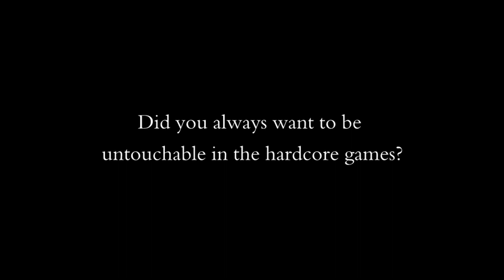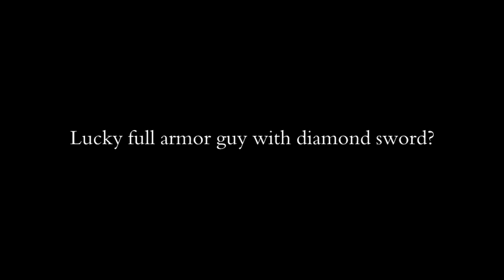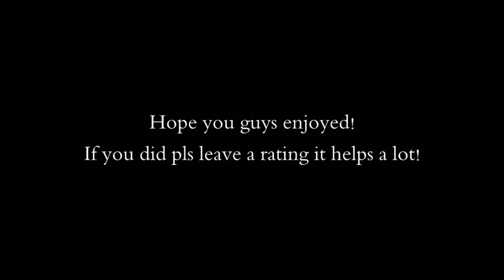MOST OP TRAP EVER? MADMAN CARPET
Pls leave a rating if you guys enjoyed!
Song:Wilsen - Magnolia (REVOKE Remix)
Pack: bastighgs chilli pack